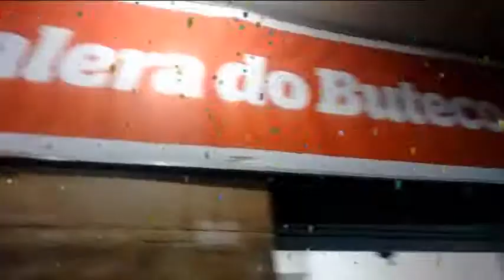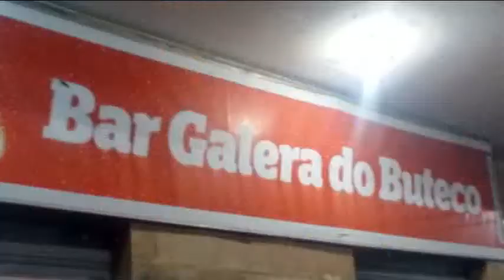FDR FOLIA 2018 BAR GALERA DO BOTECO EM MANHUMIRIM - MG